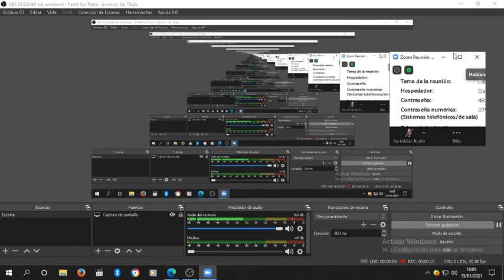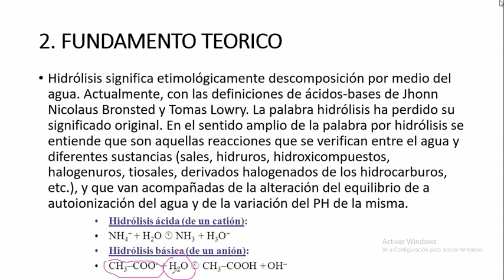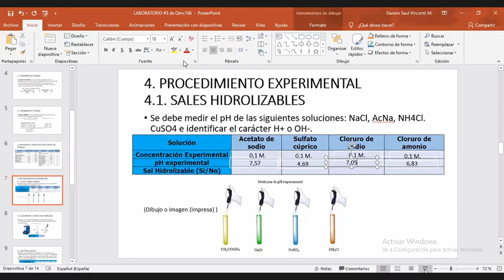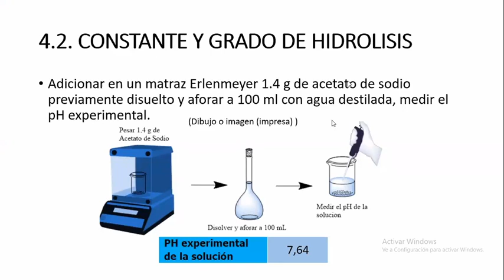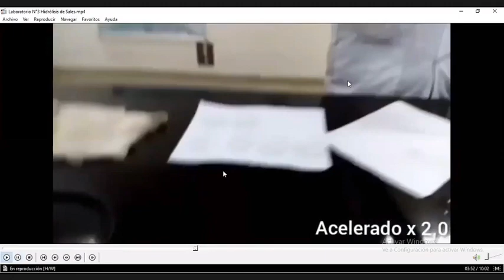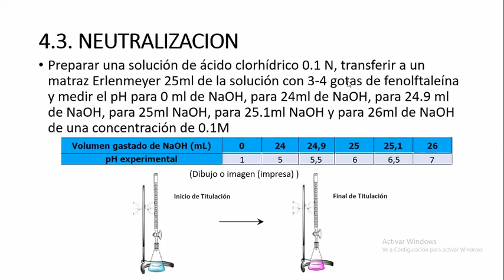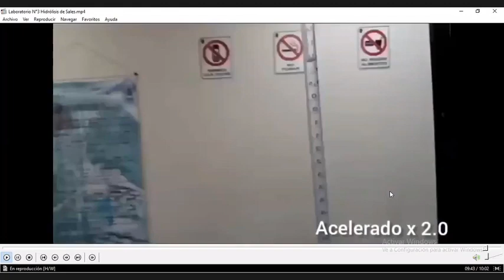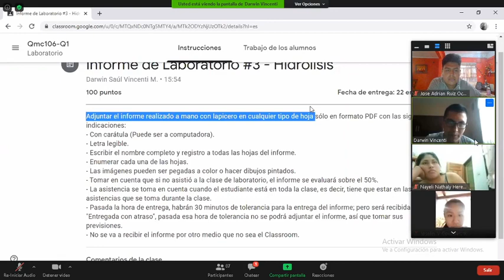Lab N 3 Qmc Analitica480P